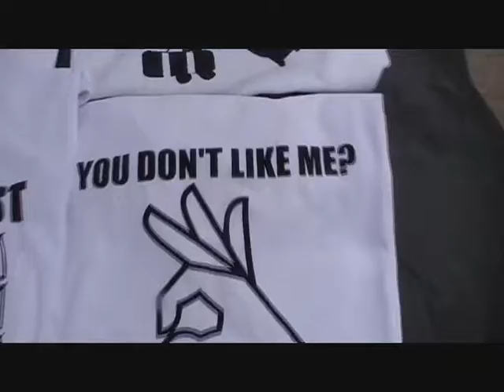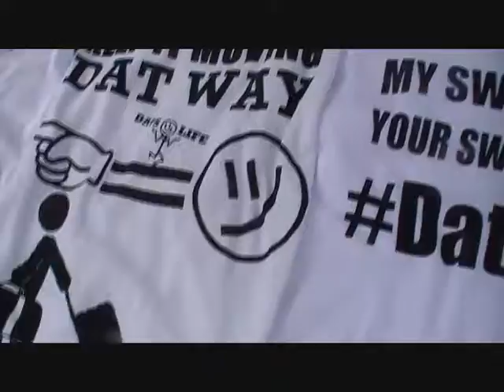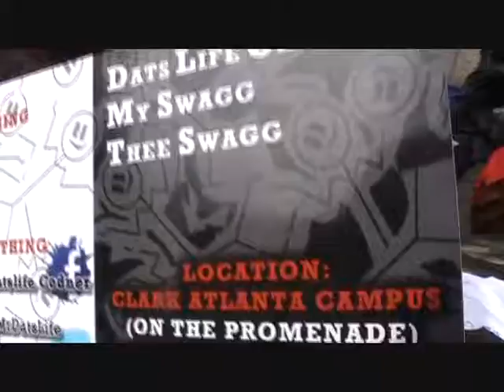Dats Life Documentaries: Day 8 CAU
Dats Life Day 8 a regular day on the promenadee..  was kind of gloomy in the begining of the day ... Mr. Dats Life Talks about Becoming famous and also about his scenario with Pinky ...